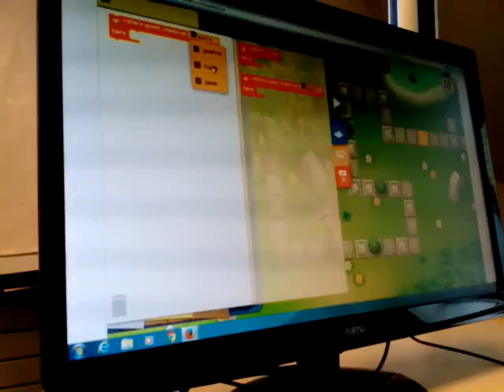Ecole de Cabourg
Niveau 30 en 1mn 11 secondes, qui dit mieux ?